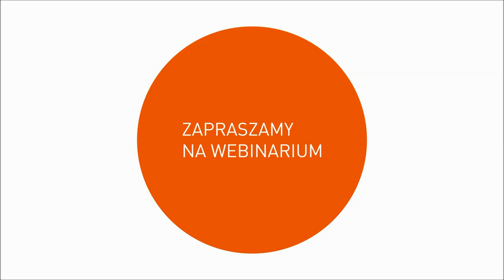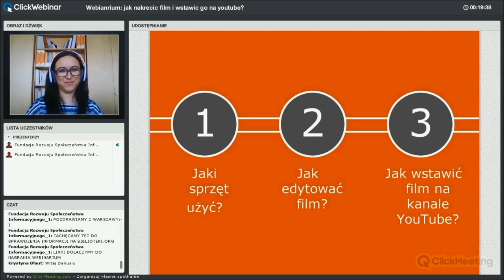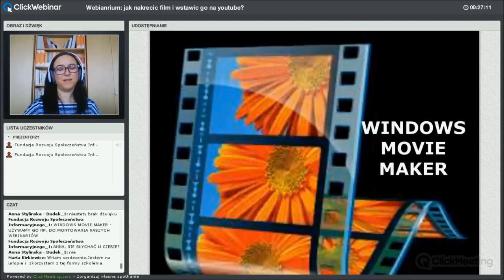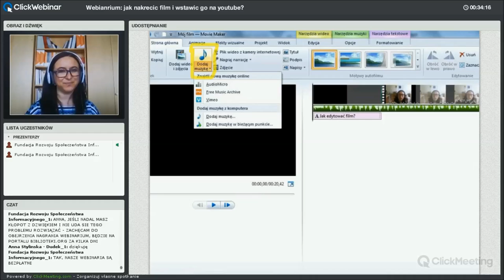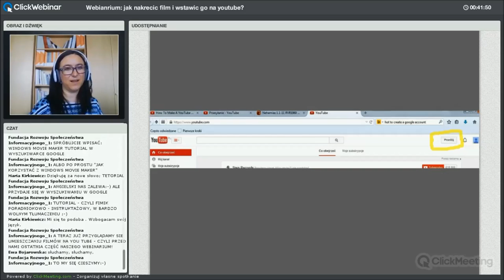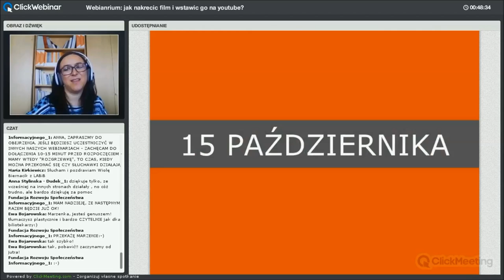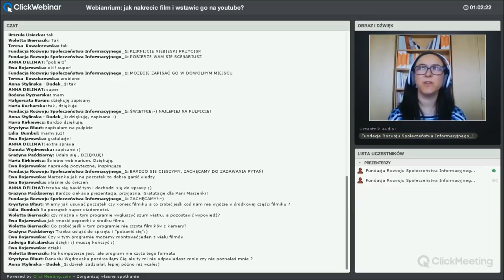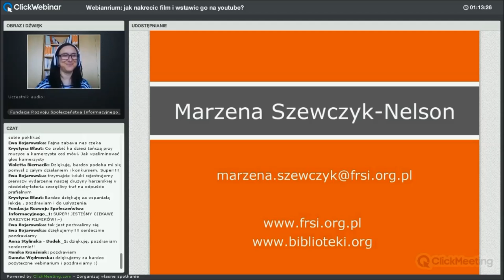webinarium movie maker